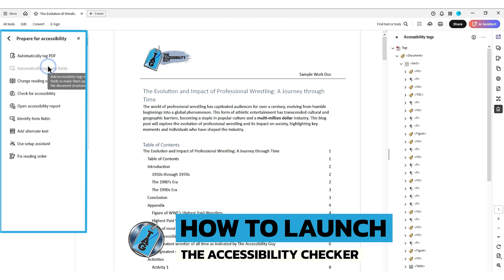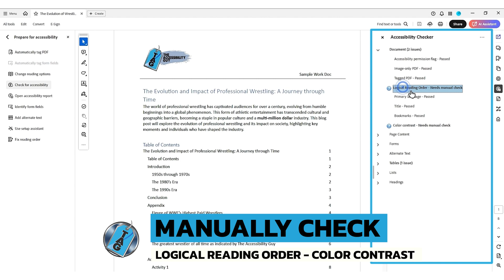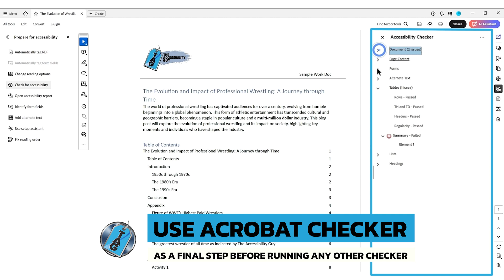How to use the accessibility checker in Adobe Acrobat Pro DC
This video walks users through how to access, use, and understand the results of the Adobe Acrobat accessibility checker, when to conduct manual checks, and how to use additional tools for compliance.